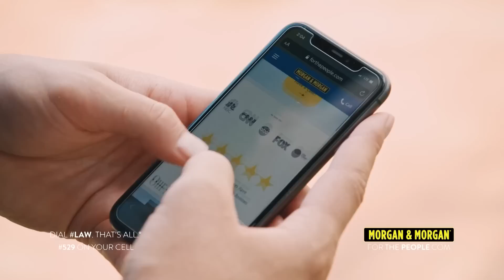OVW TV 1227 - "Clash of Titans